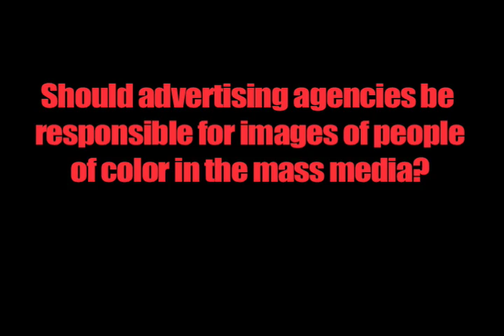The Source Magazine Presents Brand Ambassadors with CEO Byron Lewis of Uniworld Group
The Sououprce Magazine interviews CEO Byron Lewis of Uniworld Group as he comments on the image of African-Americans in mass media